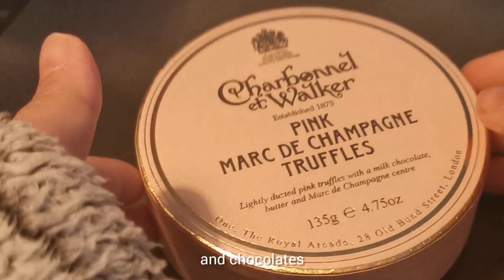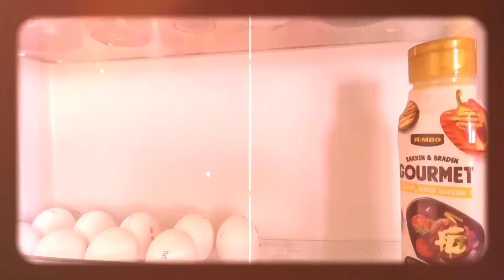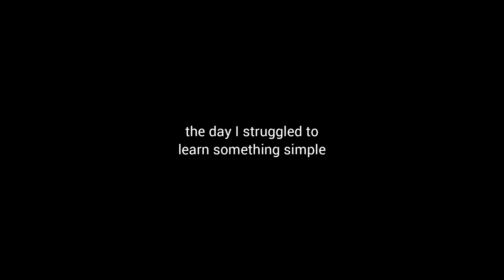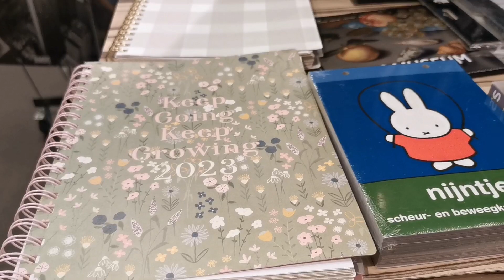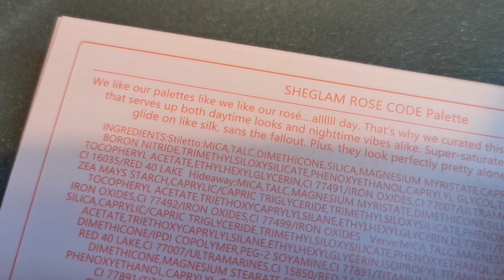I can love me better now | Shein make-up, date night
Music by Mason Murphy, Becca Violet, Parker Rudd - Won't Give up on You